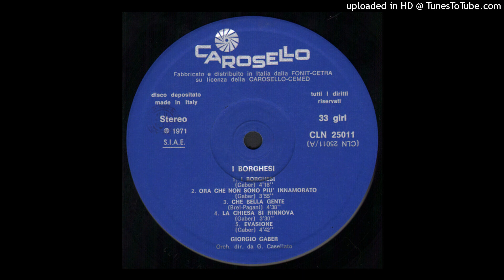Giorgio Gaber – Evasione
Dall'album  "I borghesi"   del  1971